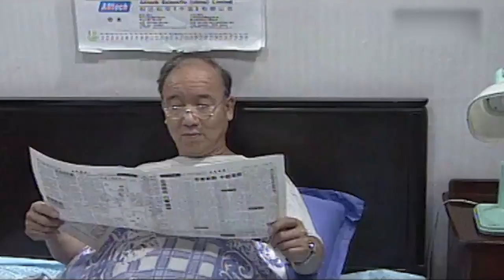老娘舅 第一季 第22集：昔日情缘 老娘舅 FULL